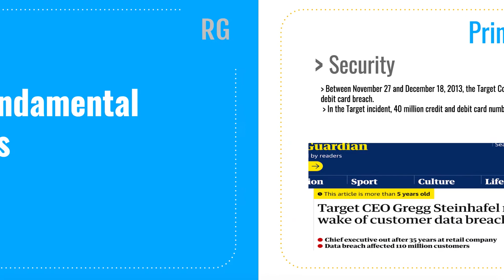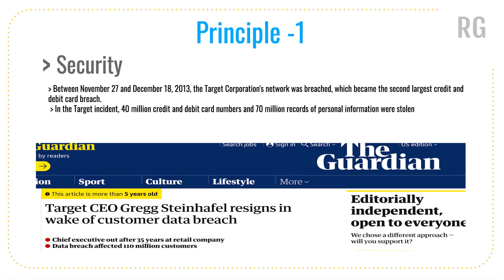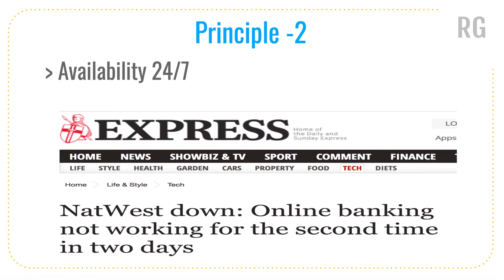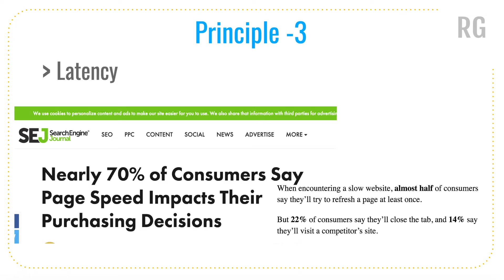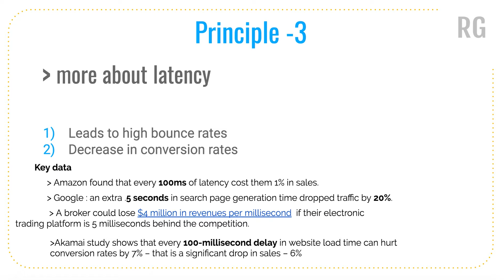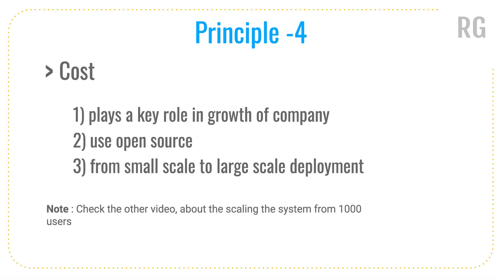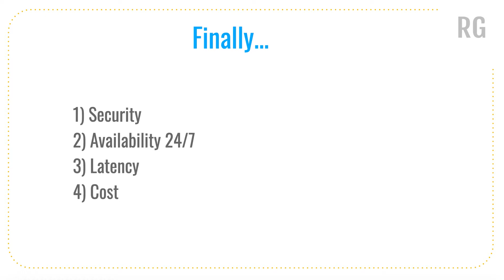System design fails without 4 fundamental guiding principles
It's true that system design fails without these 4 guiding principles and the system designers should make sure the principles are taken care while designing.

It is also must to discuss this system design principles when you answer System design interview questions.

 1) I have talked about 4 guiding principles with examples.
 2) What will be the impact if the principles are not followed with examples.

Please check how to scale the system from 1000 users.